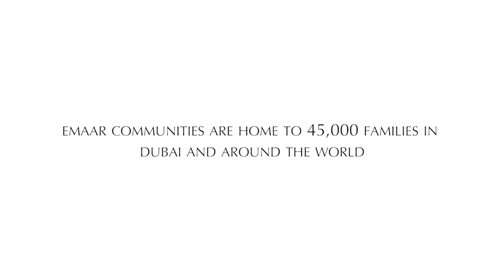Emaar Golden Home - How Alex Won an Apartment in Downtown Dubai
Watch how a game of football changed a young man’s life forever and landed him his dream home with Emaar in Downtown Dubai